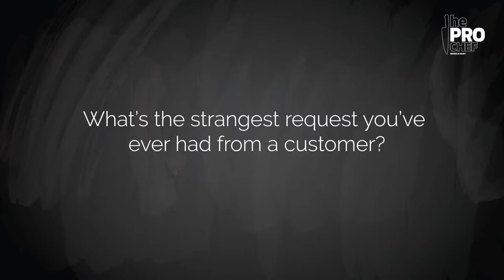The Pro Chef ME chats with Colin Clague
For more like this, visit theprochefme.com